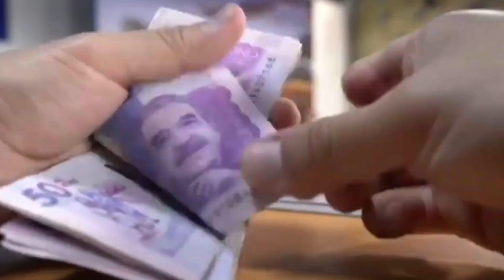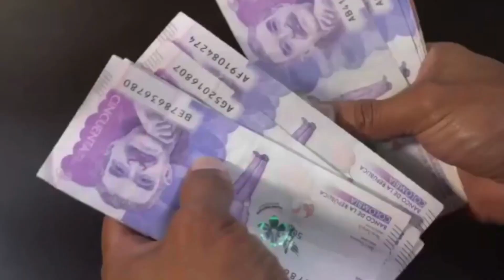Contraloría revela millonarias anomalías en reclamaciones de accidentes no SOAT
VÍA: REGIONET NOTICIAS